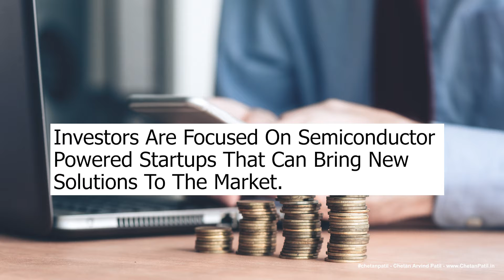VLOG-87 | The Semiconductor Ventures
1/ - New Semiconductor Ventures Are Getting A Lot Of Traction.

2/ - Investors Are Focused On Semiconductor Powered Startups That Can Bring New Solutions To The Market.

3/ - Primary Focus Is Still On The FAB-LESS Ventures.

4/ - However, The Importance Of Semiconductor Manufacturing Ventures Is Growing Too.

5/ - As Semiconductor Market Expands, The Race To Fund Semiconductor Ventures Will Increase Too.